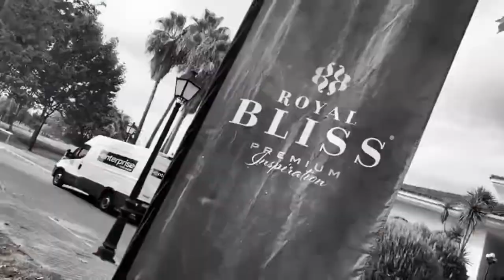Circuito Corporate 2020 - Golf Guadiana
Vídeo reportaje del torneo del Circuito Corporate 2020 celebrado en Golf de Guadiana